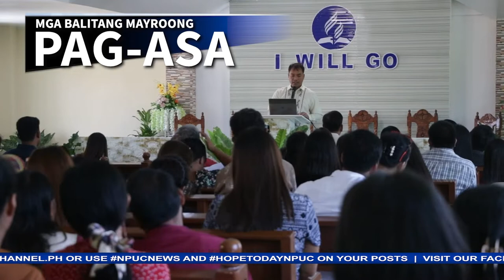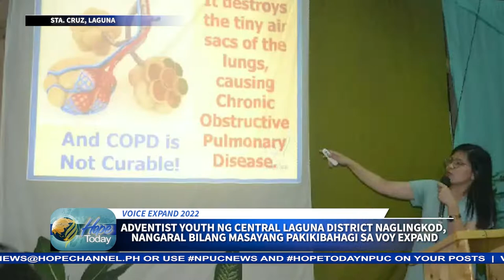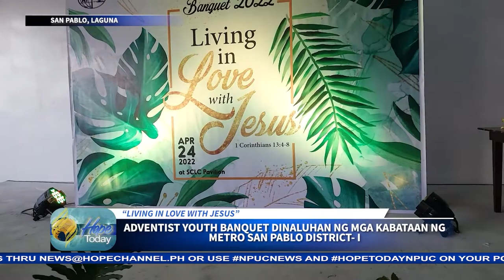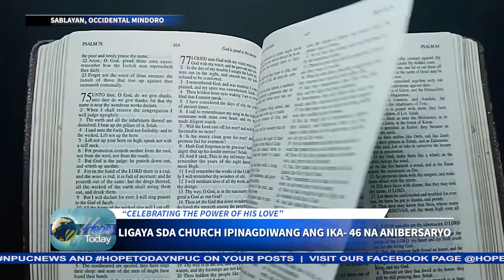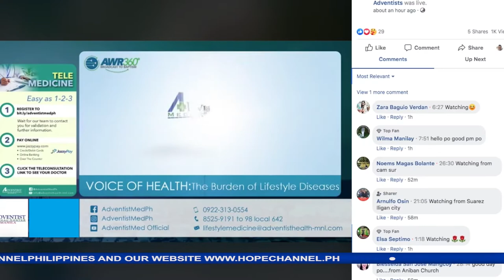HOPE TODAY NPUC NEWS 04-29-2022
Sa mga balitang mayroong pag-asa:
1. Nasa 1000 na katutubong Mangyan nakibahagi at pinagpala sa
        family camp sa North Occidental Mindoro- II district
2. 100 tao naihatid sa pagpapabautismo matapos ang pangangaral ng
        mga Care Group ng 2 distrito sa Occidental Mindoro
3. Northern Luzon Mission Area- 6 sumailalim sa Stewardship training
4. Voice of Youth EXPAND sa Central Laguna district, matagumpay na
        umakay ng mga tao sa pagpapabautismo
5. Family camp, nagpatibay ng samahan at pananampalataya ng mga
        pamilya sa Cabuyao district
6. Mga kabataang Adbentista sa Metro San Pablo district- I nagtipon sa
        youth banquet
7. 7 pares ikinasal sa mass wedding service ng North Occidental
        Mindoro- I district
8. Groundbreaking ceremony ng itatayong bagong Seventh-day
        Adventist church sa Urbiztondo, Pangasinan, pinasinayaan ng
        Northern Luzon Mission
9. Ligaya Seventh-day Adventist church ipinagdiwang ang ika- 46 na
        anibersaryo
10. Philippine Adventist Medical Aviation Services o PAMAS at South
        Palawan- C district, nagsagawa ng medical mission